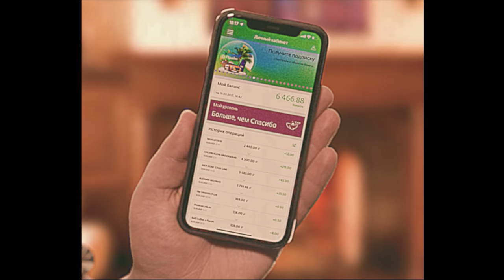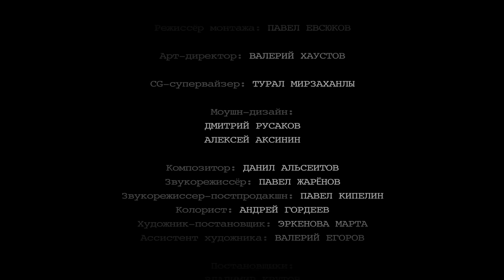ЧИТКА #1 НУРЛАН САБУРОВ | РЕПТИЛОИД | ТАМБИ | ЭМИР | МАКАР | РУСТАМ ДЖИБИЛОВ | ГАДЖИ АТАЕВ